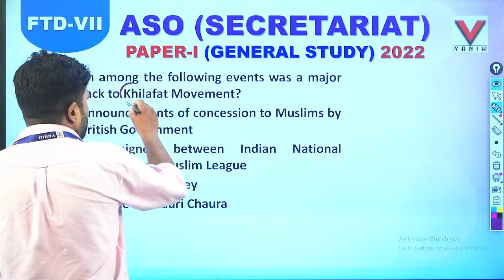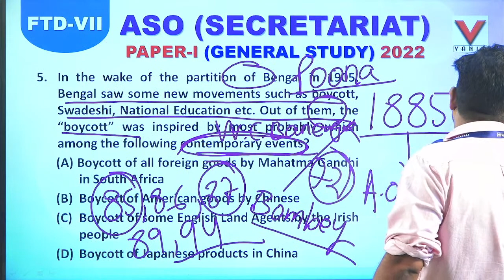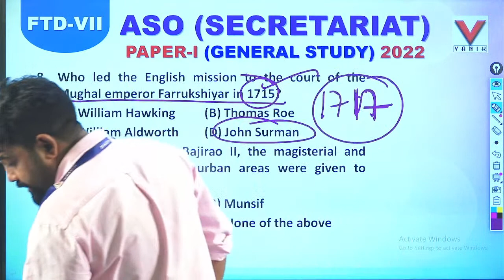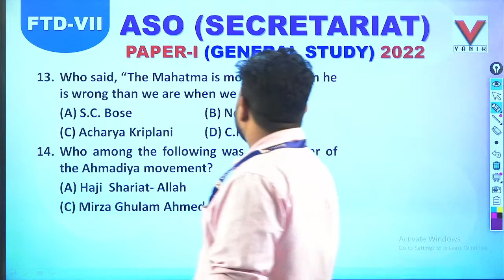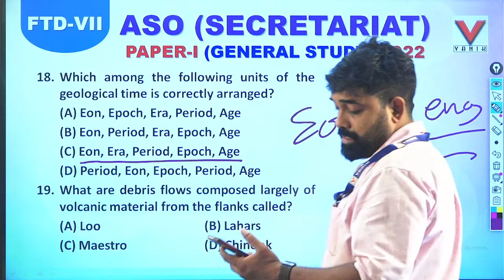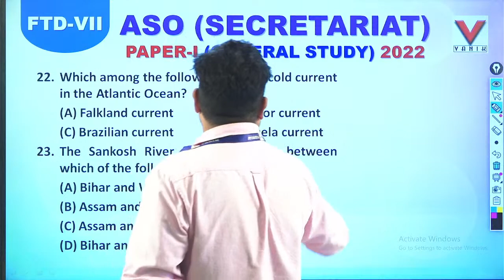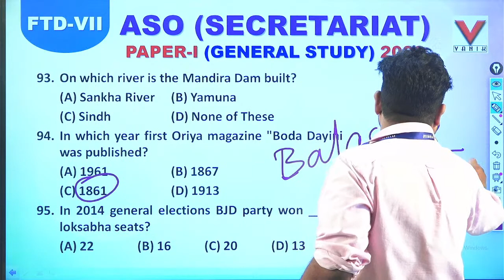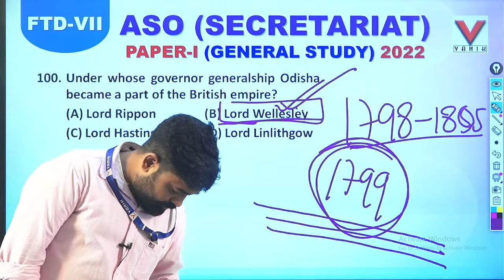ASO FTD | ASO GENERAL STUDY | ASO GENERAL STUDY DISCUSSION BY ABHILASH SIR